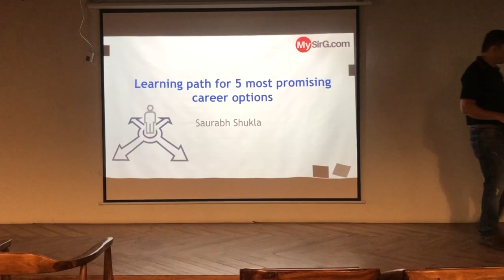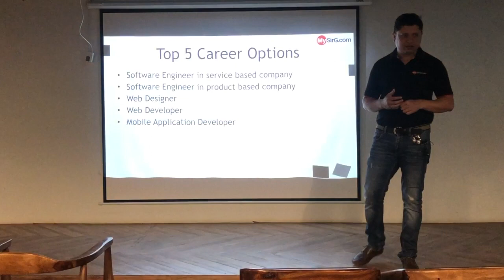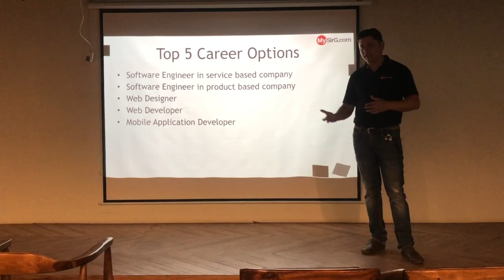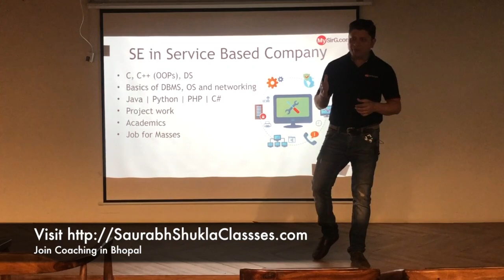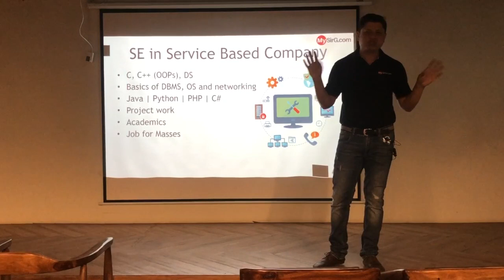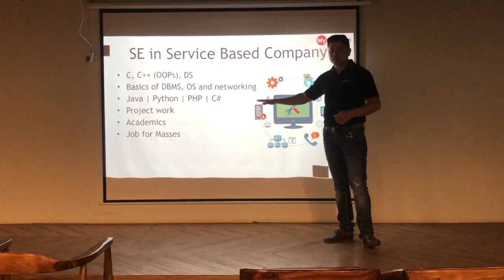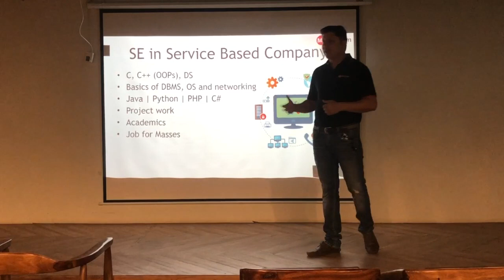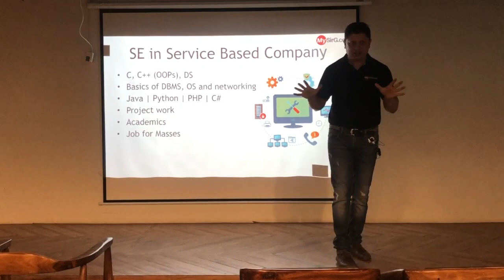Learning Path for 5 Most Promising Career Options in Computer Science | MySirG.com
About Video:
Video is a recording of a LIVE seminar conducted during MySirG Meet-up in Hyderabad Apr 2019. In this seminar, Saurabh Sir provides guidance for learning path for 5 most promising career options in computer science.

Javascript
GUI Python
Web Python
Full Stack development
C Language
C++ Language
Data Structure
PHP-MySQL
DBMS
Java
Android